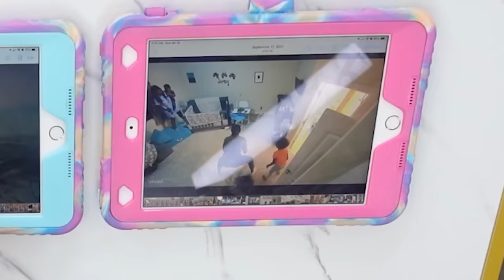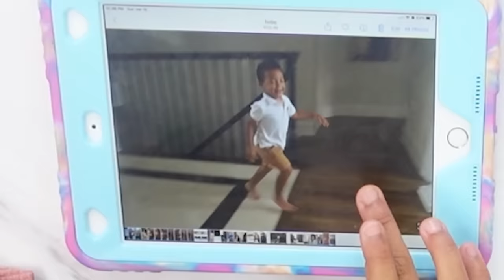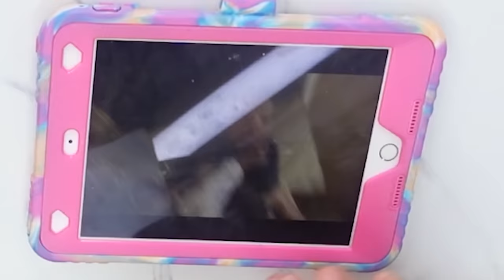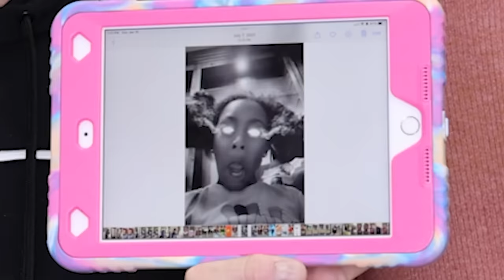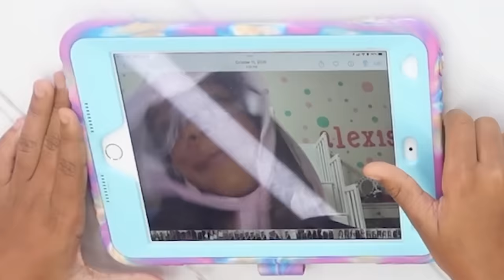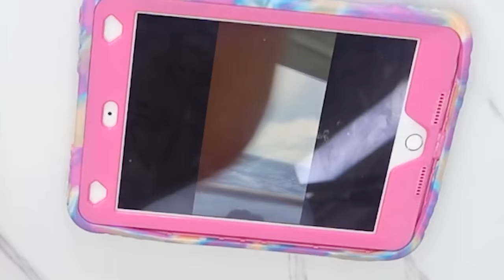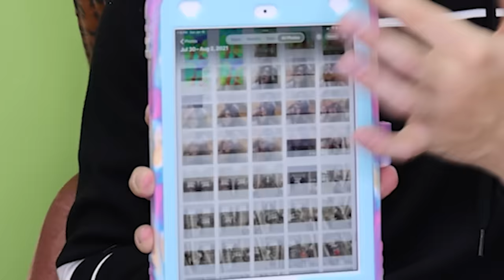Twins Go Through Each Other's Phone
In this video, Ava and Alexis go through each other's phone! They are here to show you all of the crazy, hilarious, and cute photos they uncovered while they were snooping through each other's stuff! What they don't know is... their dad also went through their phones! And he has A LOT to say about what he found. Laugh with us as we show you embarrassing videos and adorable pictures of the family. Which was your favorite?